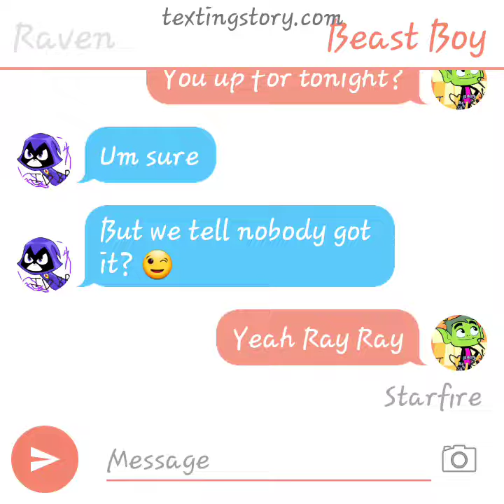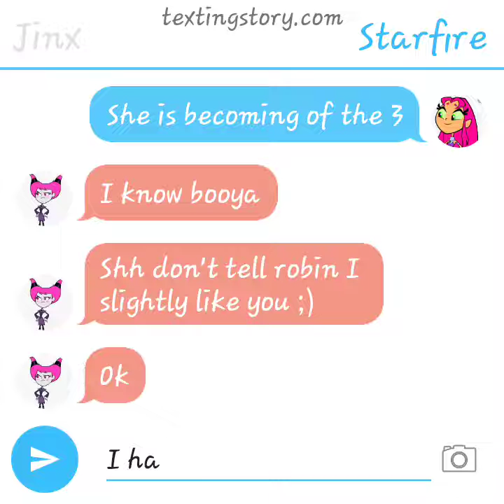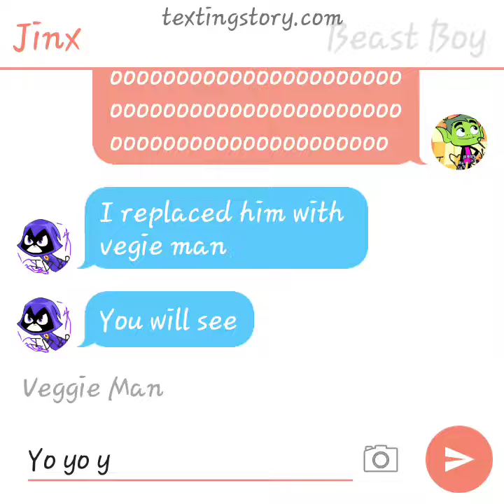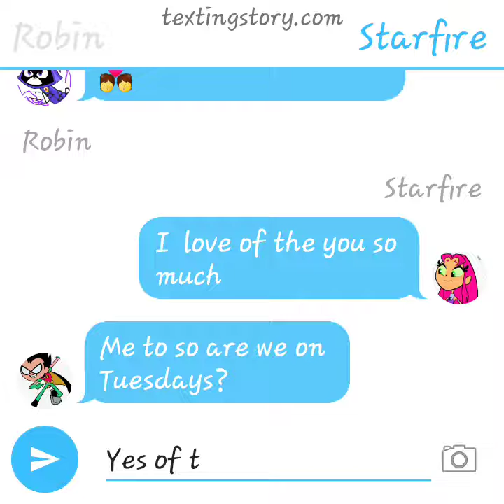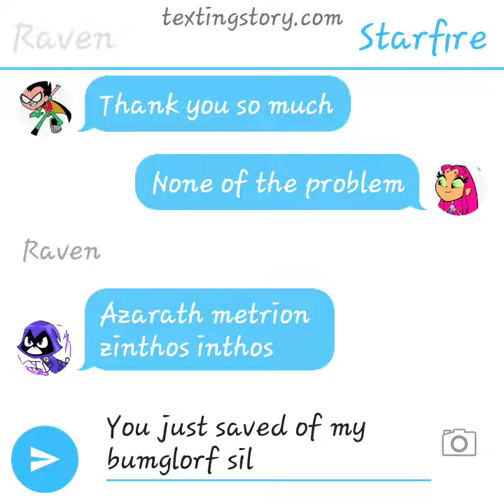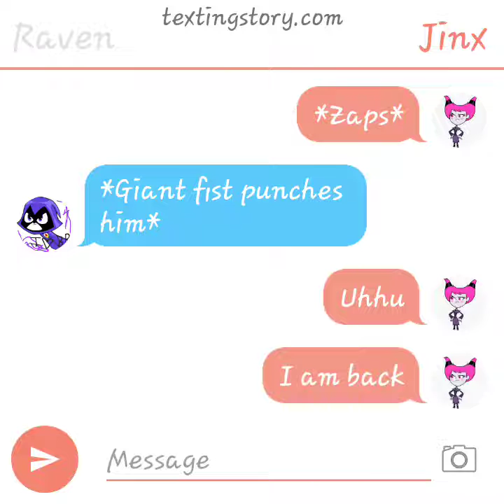The Teen Titans😍